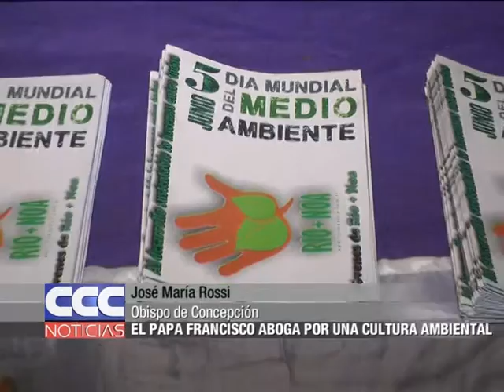07 José María Rossi El Papa Francisco aboga por una cultura ambiental